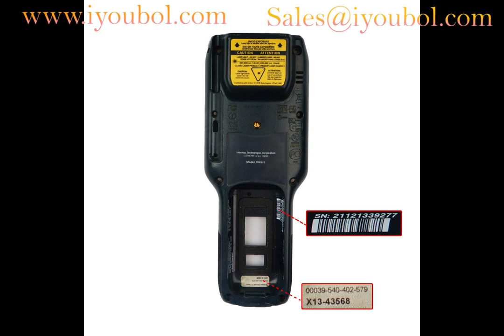LCD Module and Touch Replacement and Anyother components for Intermec CK3 Series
1. Product: Brand new original quality
2. Price: the best price
3. Inventory: large inventory
4. Quality control: All products undergo 100% strict testing before leaving the factory
5. Delivery: fast delivery(Transportation time about 5-20 days)
6. After-sales service: 100% satisfaction
7. We ship to all parts of the world.